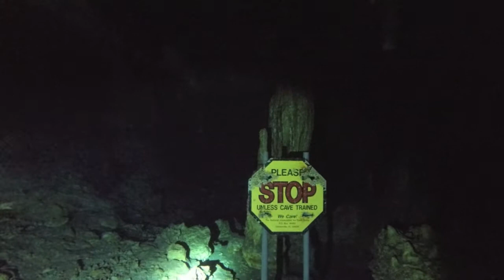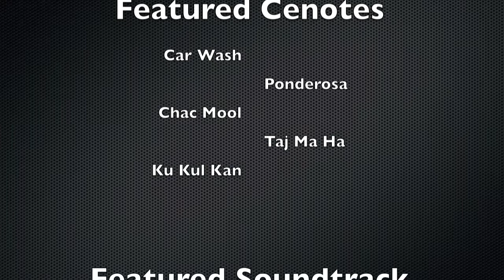Cave Diving Adventure in Mexican Cenotes Alt.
Alternate Version

In this 8 min video you are taken on a joy ride of an awesome Cave Diving adventure in the Riviera Maya in Mexico.

I have pulled all the best footage into this short film to show the best of several Cenotes. In this film Jimmy and I are about 600m (best guess) in at our furthest insertion.

Towards the end of the film you will see a room littered of Stalactites, this is the 'Room of Tears' in Cenote 'Car Wash' and was the highlight of the adventure. Also in the film is 'The Deep Bone Room' and 'The Leaning Tower of Pisa' amongst other cool and enchanting named areas in the Cenotes. If you look closely you will also see the famous Halocline where the Salt Water sits just below the Fresh Water. disturbance from Jimmy's fins mix up the 2 liquids creating that blurry vision like swimming without a mask. This makes 'Tie Off's' particularly tricky if you have to make one in the middle of a Halocline.

If you are an experienced diver or better, Technical Diver, then a tour in the Cenotes is a divers bucket list - must do before before you hang up your fins. It might looking intimidating but trust me it is well worth the visit, even if you just do a cavern tour staying at the extent of the light zone.

In this clip the following cenotes are featured:
Car Wash
Taj Ma Ha
Ponderosa/Eden
Chac Mool
Ku Kul Kan

Special thanks to Super Buddy Jimmy Chu and our host Alberto Salvini from Pluto Divers in Playa Del Carmen, Mexico.

Soundtrack Credit to:
Fatiniza - Fortune Teller
Copyright Fatiniza
Metallica - Ecstasy of Gold